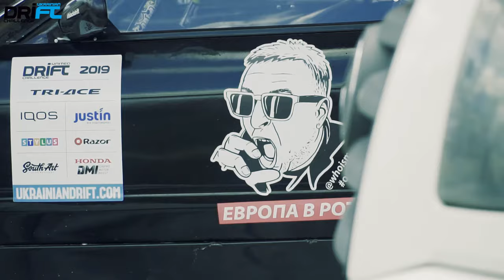Crash Ukraine Drift | KIEW DRIFTING | UDC | Behind the Scenes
Ukraine Drift Doku
Behind the Scenes
UDC - United Drift Challenge